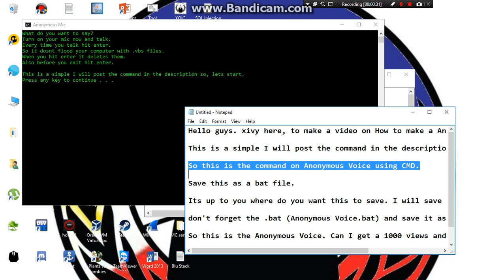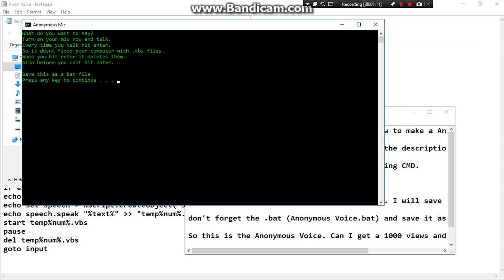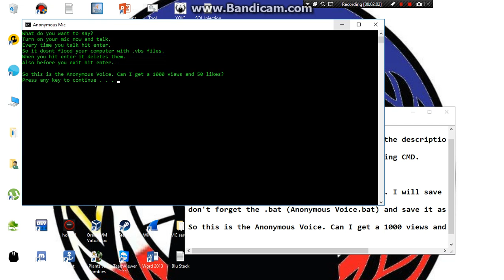Anonymous Voice Changer using CMD by XIVY